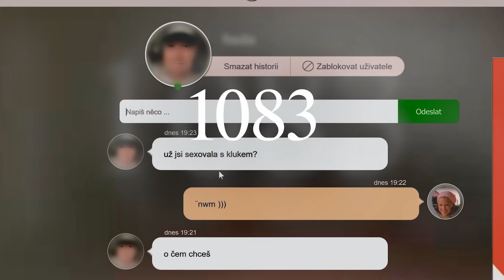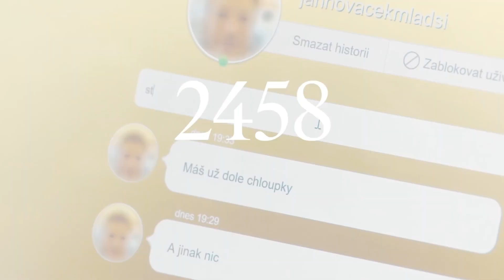V SÍTI - trailer (alternativní verze)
Alternativní fan-trailer k dokumentárnímu snímku "V síti" z dílny Víta Klusáka a Barbory Chalupové se zaměřením na problematiku zneužívání dětí na internetu.